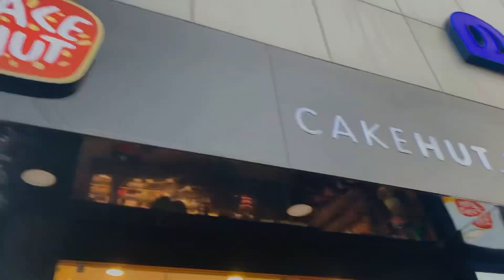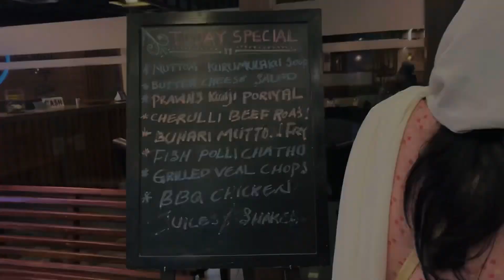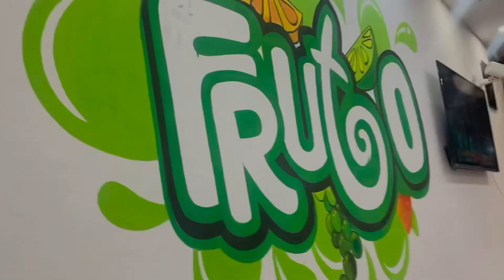Aesthetic Birthday Vlog | Perumbavoor | Malabar Village Restuarant